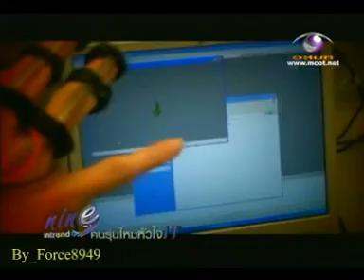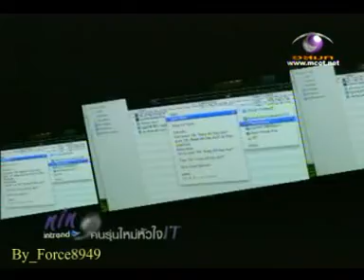NineIT AirMouse Force8949